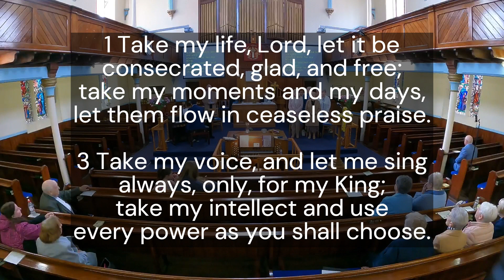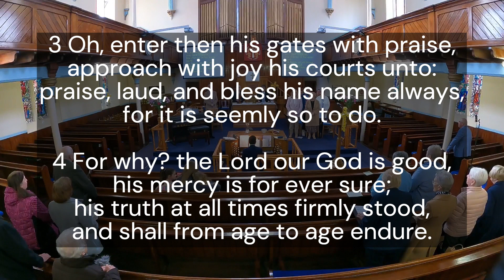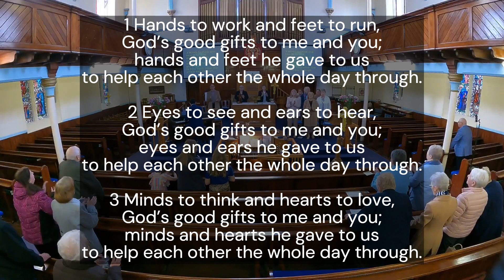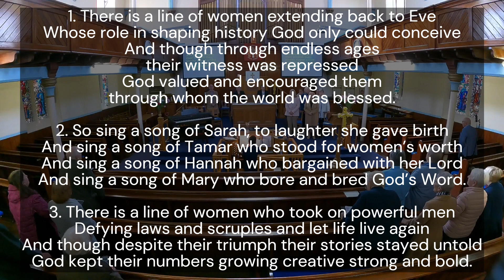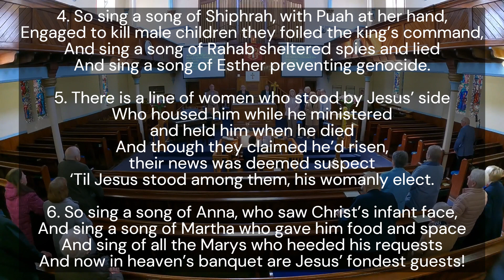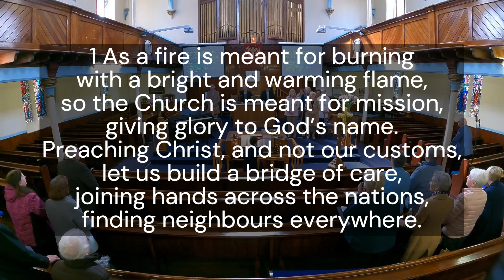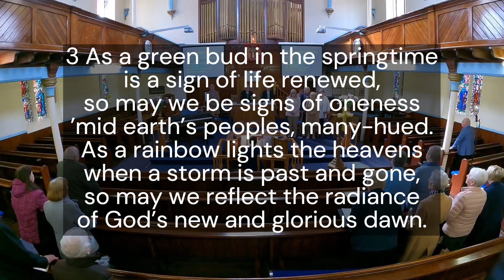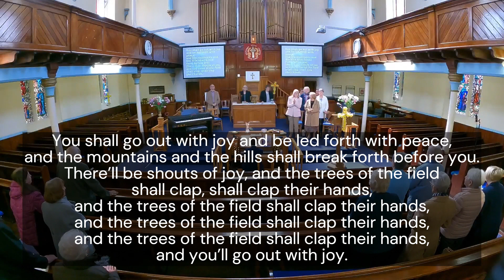Livestream from Bellshill Central Parish Church Sunday 28th April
Welcome to the recorded livestream of worship on Sunday 28th April 2024 from Bellshill Central Parish Church of Scotland.

The service is led by Roberta Hutton and Margaret Clarkson
The Reader is Cathy Bryden
Music is led by Alan Mathew (Organist) and the Choir

Bellshill Central is your Town Centre Church with a warm and welcoming Church Family waiting to say hello. Our Sunday School meets during morning worship, so we look forward to welcoming families along to our time of worship

Bellshill Central Church of Scotland Registered Charity: SC012556

Please consider donating to Bellshill Central Parish Church via this